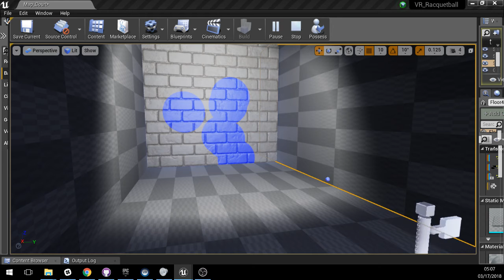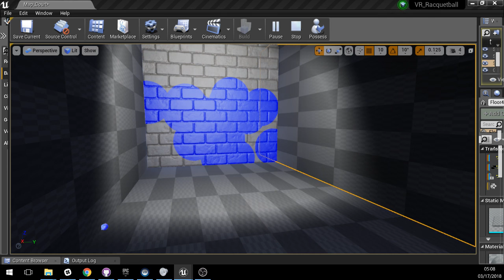Racquetball VR test